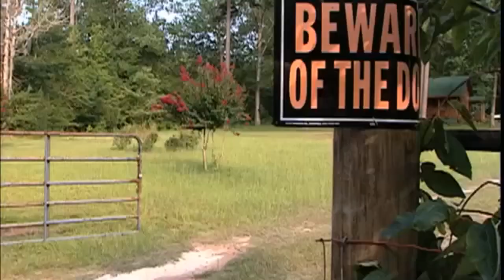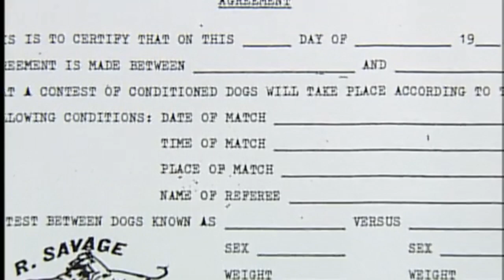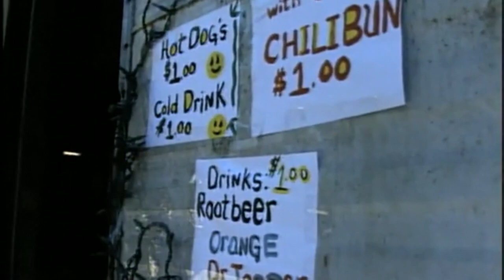American Pitbull Dogfight - Interview with a Dogfighter!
Did you know estimated 40.000 Professional Dogfighters and more than a 100.000 Street Dogfighters nationwide ?! Illegal gambling is commonplace at dogfights, with wagers of thousands of dollars at stake. This profitability makes dogfighting commonplace in organized crime. Hope you like the Documentary about Dogfighting. Stay safe and wild. Peace and out.

1HDg1hPRbCqSox5GFhayJCYdLEKYEgwntz

Bully Max is the top-rated performance dog food and supplements.

Grain-Free & High-Protein Dog Food

Europe`s finest leather dog collars made by Bestia:

K9 Power online Shop best products:

Staff we used for filming:

Camera Gimbal: DJI Ronin-SC - Camera Stabilizer

Cameras we used:
Sony Alpha ZV-E10
Sony ZV-1 Compact 4K

DJI RS 2 Combo Stabilizer

DJI Mavic Air 2 Fly More Combo